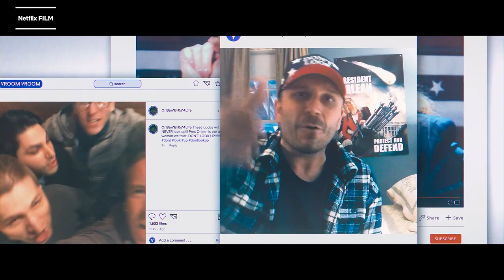Inspired by “Don’t Look Up”: Act Now on Climate Change | United Nations | Netflix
Netflix Film teamed up with the UN to host this Act Now on Climate Change conversation, inspired by Don’t Look Up and the landmark February 2022 report on climate impacts by the Intergovernmental Panel on Climate Change (IPCC). Watch Adam McKay, Director/Writer of Don’t Look Up;  Selwin Charles Hart, UN Special Adviser on Climate Action; Dr. Katherine Hayhoe, Climate Scientist, IPPC; Xiye Bastida, Youth Climate Justice Activist; and John Kerry, U.S. Special Presidential Envoy for Climate discuss how time is running out to prevent the worst impacts of climate change, what action is needed now, and what you can do to help make a difference.

For more information on some of the most powerful steps each of us can take, go